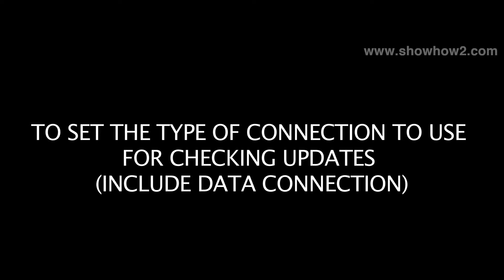Nokia Lumia 800 - To Set The Type of Connection to Use For Checking Updates - Preview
ShowHow2 is world's easiest self support platform. It makes complex technologies easy to understand and products simple to use. Now Everything is Easy.